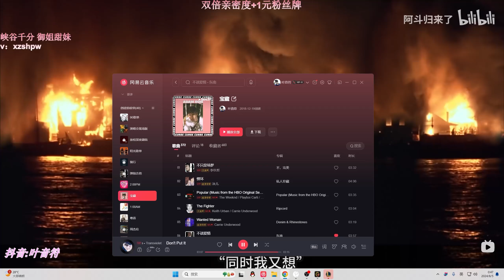【國服第一皇子 叶音符】皇子打野 狠起來自己都罵！這把隊友挺友善 幫我進泉水拿五殺！(vs 枷蘿 Zyra) - S14 Jarvan IV Jungle